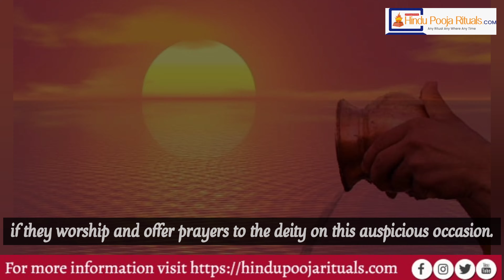Ratha saptami | hindupoojarituals.com | online-offline pooja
Ratha Saptami is regarded as one of the most significant and religiously relevant festivals which is celebrated across India. The other popular names for this festival are ‘Magha Saptami, ‘Magh Jayanti’, and ‘Surya Jayanti’ as it is believed to be the birth tithi of God Surya. Devotees celebrate this day in order to worship Lord Surya who is an incarnation of Lord Vishnu.